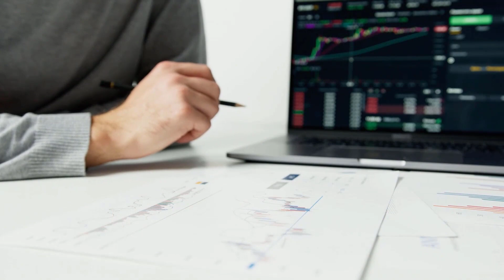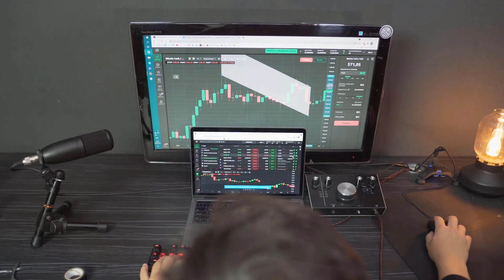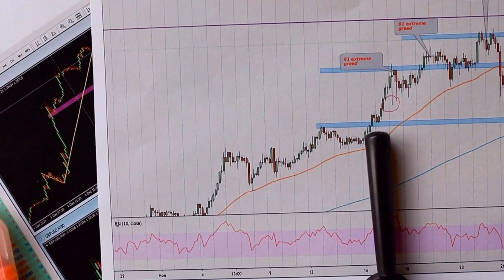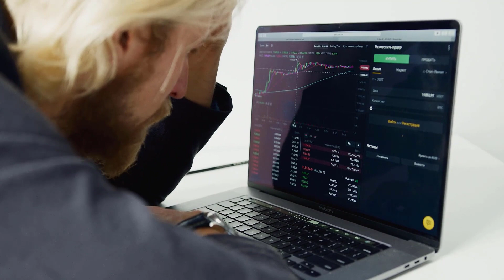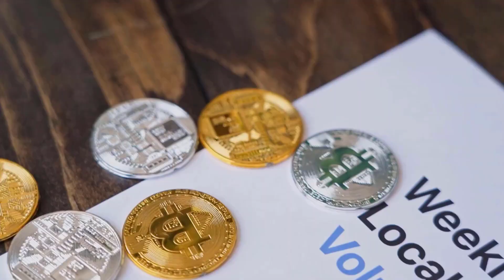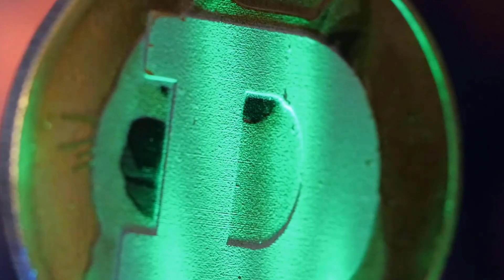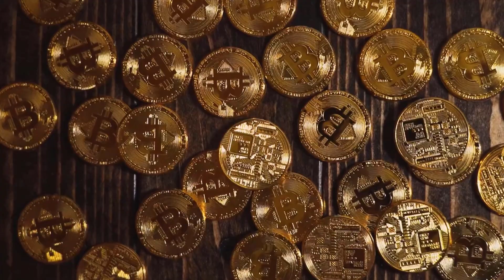QNT IN 2024 WILL X9000 HERE'S WHY - QUANT PRICE PREDICTION & ANALYSES